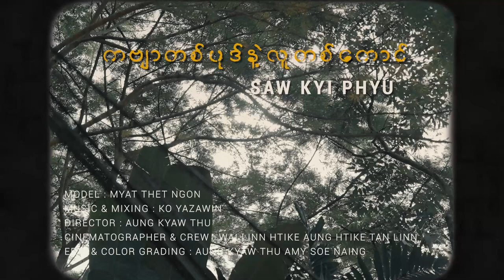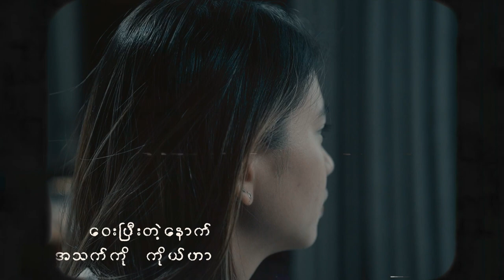ကဗျာတစ်ပုဒ်နဲ့လူတစ်‌ကောင် - 𝗦𝗮𝘄 𝗞𝘆𝗶 𝗣𝗵𝘆𝘂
တစ်ကယ်တော့အသက်ဟာကိုယ့်အတွက်အမြဲတမ်း..ခင်ဖုန်းသက်ဝေပဲ

Title: ကဗျာတစ်ပုဒ်နဲ့လူတစ်ကောင်_( Official MV out now)
Vocalist:Saw Kyi Phyu
mixing: Ko Yazawin
Model: Myat Thet Ngon
Director: Aung Kyaw Thu
 Cinematographer:Wai Linn Htike Aung,Htike Tan Lin
Edit & Color Grading:Aung Kyaw Thu, Amy Soe Naing
Special thanks:  AungKyawThu,Amy Soeနှင့် ရိုက်ကူးရေးအဖွဲ့သားများ

ဆရာသန်းတင့် ၏ ခင်ဖုန်းသက်ဝေ ဂယ်လာရီမှ ခင်ဖုန်းသက်ဝေဇာတ်ကောင်အားလေးစားစွာ credit ပေးအပ်ပါသည်ခင်ဗျာ။

၎င်း MV ကို Credit ပေးပါသည်။ 🙏